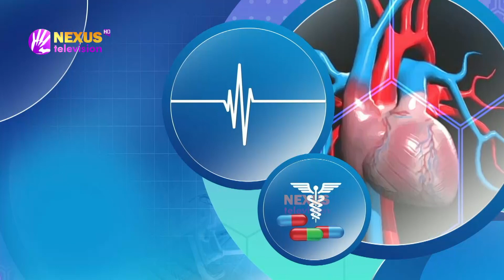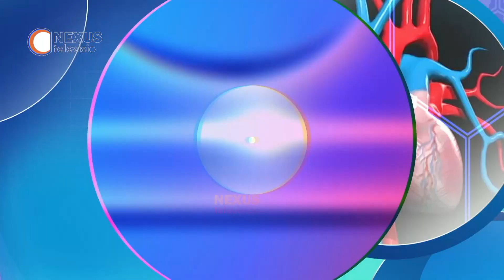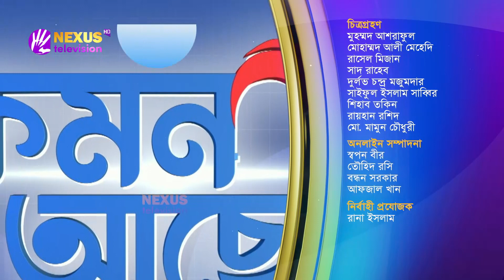হাইপারটেনশন? ।। কেমন আছেন ।। Nexus Television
হাইপারটেনশন?

ডা. শারমীন জামান এর সঞ্চালনায় আজকের অতিথি
ডা. সমীর কুমার কুন্ডু
সহযোগী অধ্যাপক, জাতীয় হৃদরোগ ইনস্টিটিউট ও হাসপাতাল

ডা. দূর্বা হালদার
সহযোগী অধ্যাপক, স্যার সলিমুল্লাহ মেডিকেল কলেজ ও হাসপাতাল